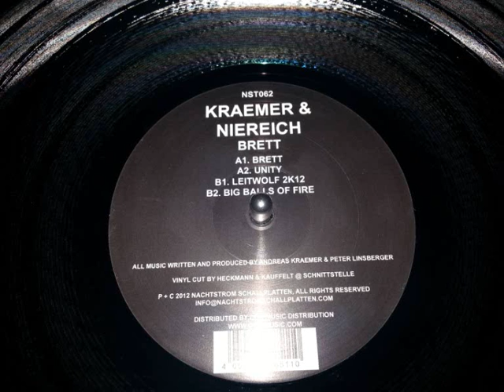KRAEMER & NIEREICH - Big balls of fire ( BRETT album )